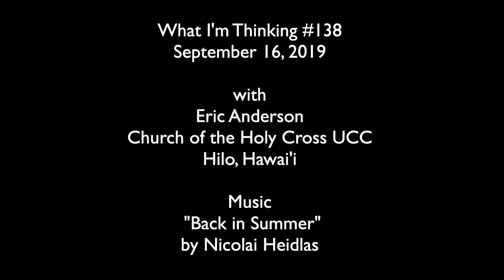Puzzling Parable: What I'm Thinking #138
Jesus told us a story commending a dishonest man. What are we to make of that?